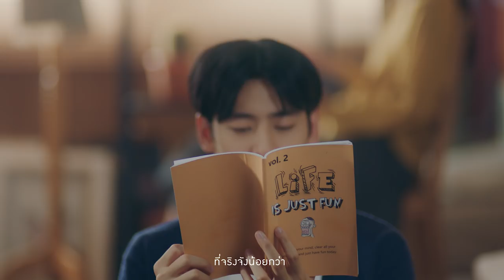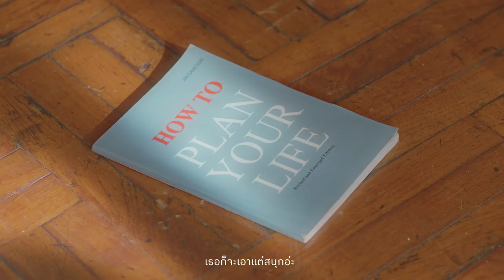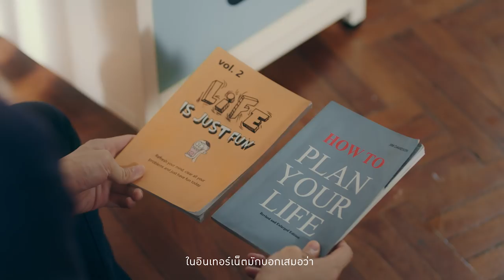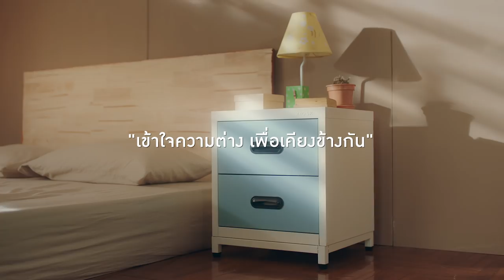"ความแตกต่าง" (ตอนที่ 2/4 ซีรีย์ ความรัก)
เรามักถูกบอกมาเสมอว่า ชีวิตคู่ ต้องประกอบด้วยคนสองคนที่มีอะไรเหมือนๆ กัน
แต่ในชีวิตจริง เราพบว่า คนที่อยู่เคียงข้างกลับมีสิ่งที่แตกต่างกับตัวตนของเราอีกมากมาย
คำถามคือ เราจะทำอย่างไร ?
เมื่อตัวตนของคนที่เรารัก กลับแตกต่างไปจากตัวตนของเรา
ลองหาคำตอบนั้นได้จากคลิปนี้
“ความแตกต่าง” (ตอนที่ 2 / 4 ของซีรีย์ ความรัก)